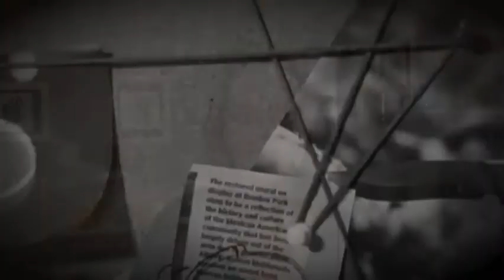The Molasses: John Brown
“Slavery, throughout its entire existence in the United States is none other than a most barbarous, unprovoked, and unjustifiable War of one portion of its citizens upon another portion; the only conditions of which are perpetual imprisonment, and hopeless servitude or absolute extermination; in utter disregard and violation of those eternal and self-evident truths set forth in our Declaration of Independence.” John Brown. But was he a mad man, or a genius? A hero, or a villain? One thing that can be said for sure is that in his 59 years of life, John Brown caused a heck of a lot of mayhem.

Molasses Margarita:
2 parts tequila
2 parts lime juice
1 part molasses
1 part triple sec

1. Mix all ingredients in a shaker with ice
2. Shake (especially) vigorously to incorporate
3. Strain into a salt-rimmed glass filled with fresh ice

The Pomegranate (next week)'s Ingredients: tequila, lime juice, triple sec, and pomegranate syrup
The Zealot and the Emancipator
Got an idea for a case? Hang out with us on Insta!
Photos Courtesy of:
Artist: Stoney Waters
Composer: Stoney Waters
Audio Source: PremiumBeat.com

Artist: Pete Seeger